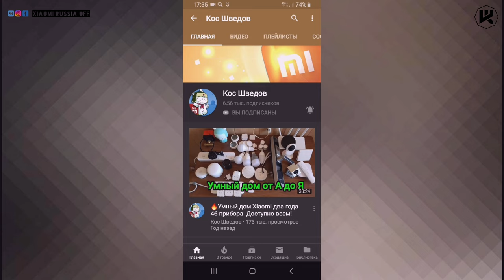Разборка пульта Mi Box 4 & Mi Box S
▼ Нажмите "ЕЩЕ" для полного описания ▼
2560 магазинов с кэшбэком получи
200 рублей за регистрацию!
Новые товары!